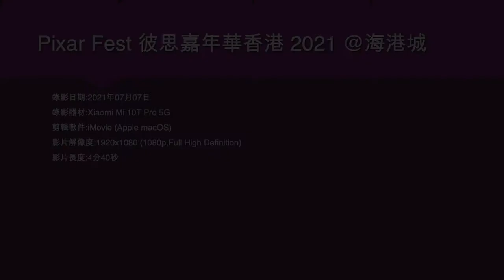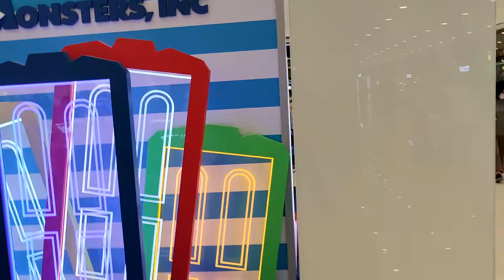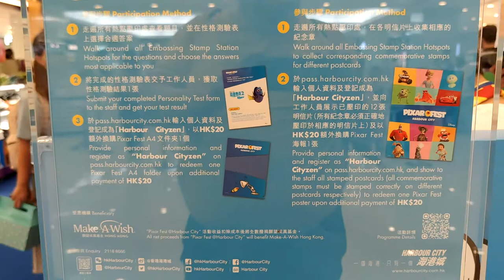Pixar Fest 彼思嘉年華香港 2021 @海港城 (2) - 2021年07月07日